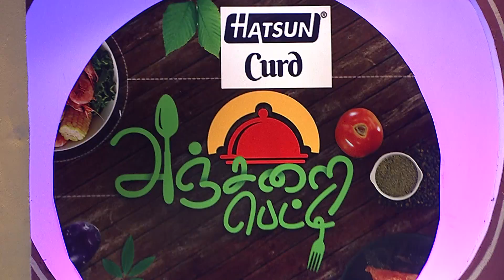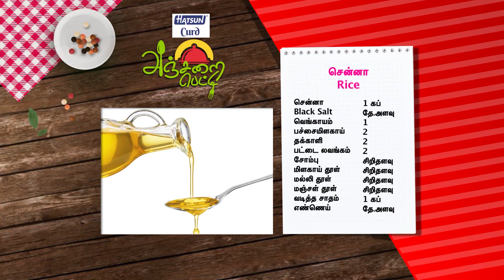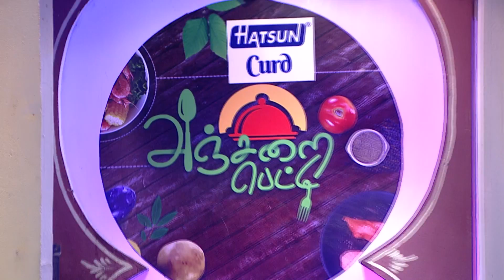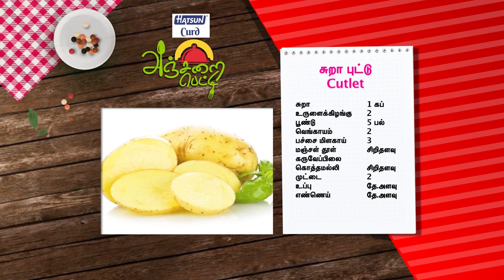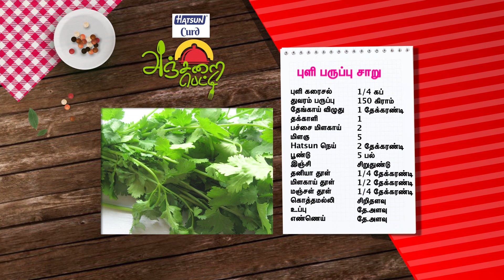Anjarai Petti - Tamil Food Recipe - Episode 588 - Best Scene - Zee Tamil TV Serial